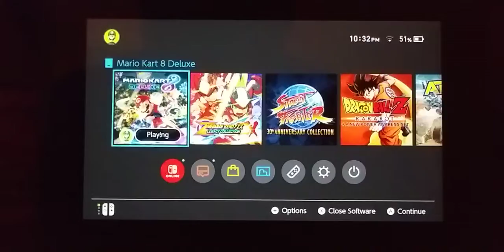Mario Kart 8 Deluxe: Koopa Troopa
Will I win 1st place